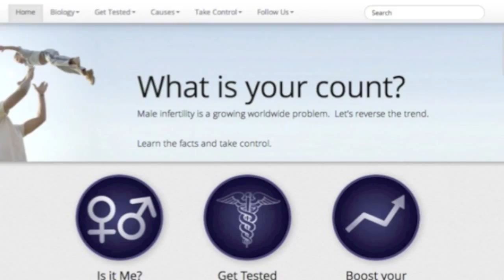DCYB Roadshow Episode 2 - Varicoceles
Varicoceles are enlarged veins in the scrotum are one of the largest contributors to male infertility. About 15% of all men and about 40% of infertile men have them. In this episode of the Don't Cook your Balls Roadshow, we asked Dr. Eisenberg what causes them and what can be done about them.